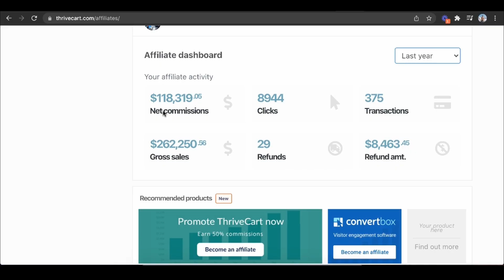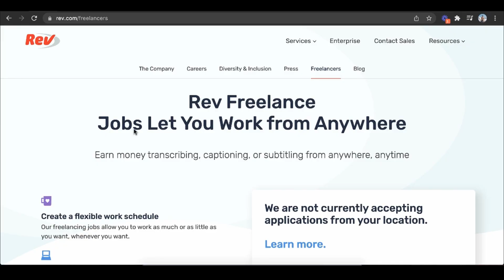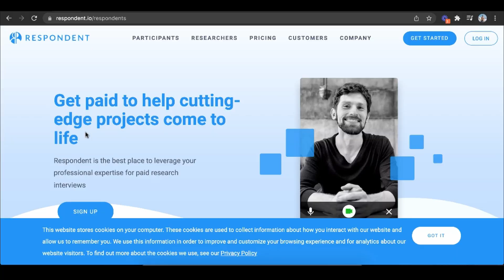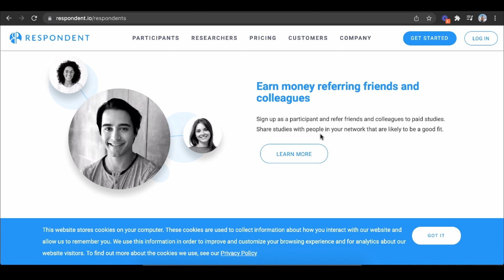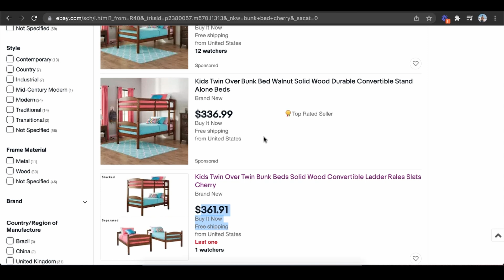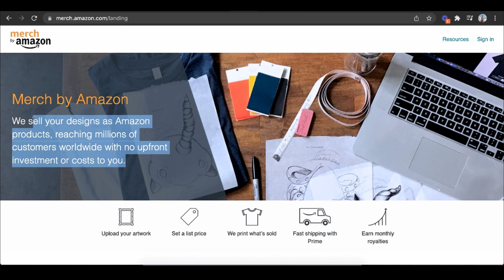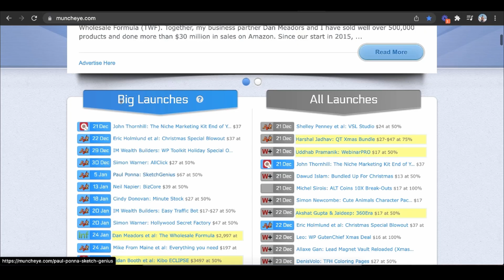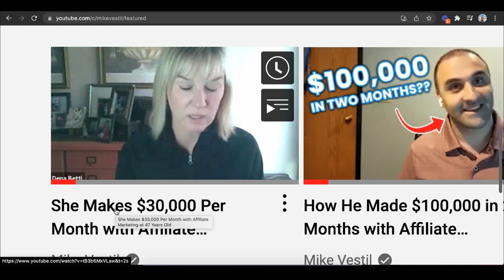7 Work From Home Jobs No Experience (2025)